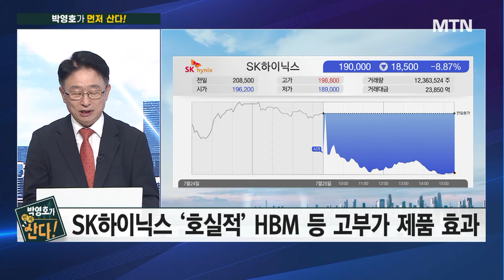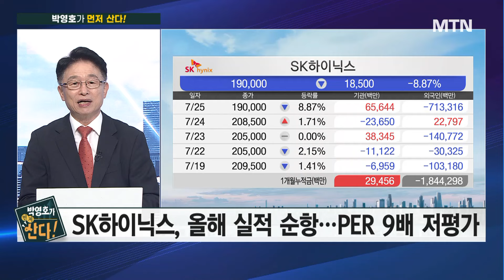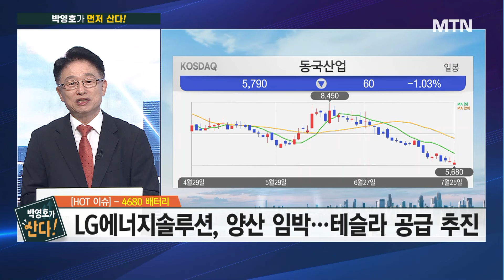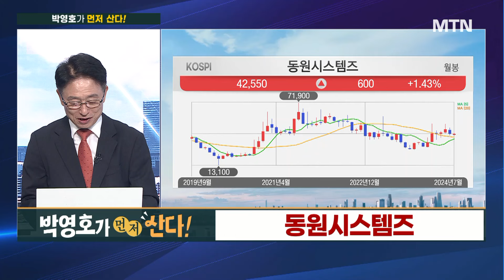[박영호가 먼저 산다!] 20% 수익 안겼던 동원시스템즈, 지금이 재매수 타이밍! / 머니투데이방송 (증시, 증권)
07/26 출발! 성공투자